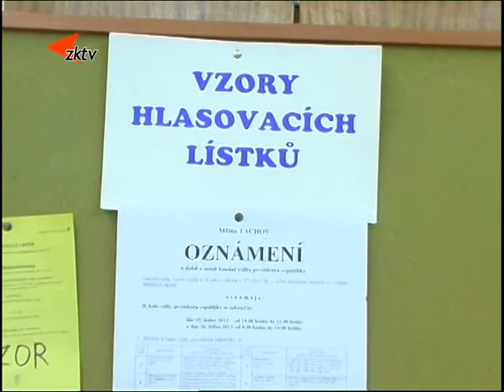V Tachově vyhrál Miloš Zeman